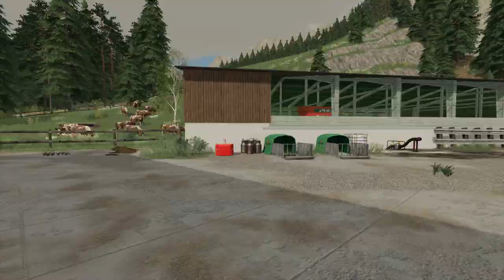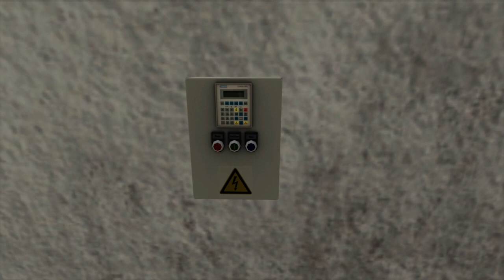#2 Urlaub aufm Bauernhof - ICH DARF TRAKTOR FAHREN | LS19 RP Walchen 2k19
URLAUB AUF'M BAUERNHOF | Walchen 2k19
Hallo Freunde,

als Unternehmensberater aus Hamburg, fahre ich in den Urlaub nach Walchen...
Mein Job ist stressig, hektisch und voller Lärm geprägt in der Stadt.
Darauf habe ich einfach keine Lust mehr und brauche ich etwas Zeit auf dem Land!